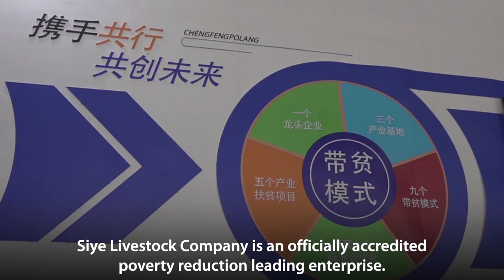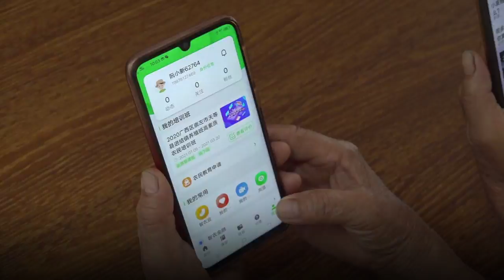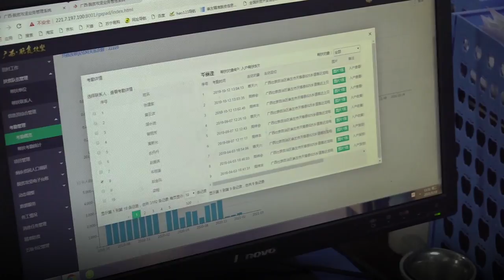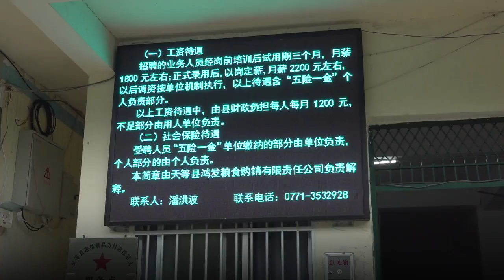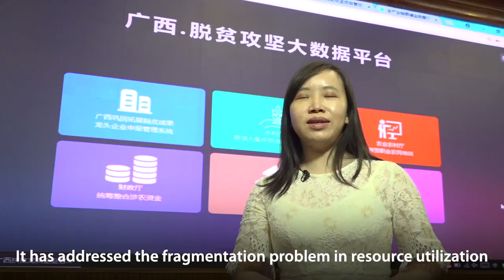Supporting Poverty Reduction in Guangxi: From Cattle Farming to Big Data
The southwest Guangxi Zhuang Autonomous Region was one of China’s poorest provinces. In 2015, Guangxi had more than 6.35 million poor people as measured by the national rural poverty line of 2,300 yuan (US$339.7) a year at 2010 constant price, with a poverty rate at 10.5 percent. To support its fight against poverty, the World Bank approved a loan of US$ 400 million in 2018 for the Guangxi Poverty Reduction Program for Results. The program has focused its support on enhancing Guangxi’s poverty reduction big data platform, developing a poverty reduction infrastructure project management information system, and integrating poverty reduction funds from multiple sources.